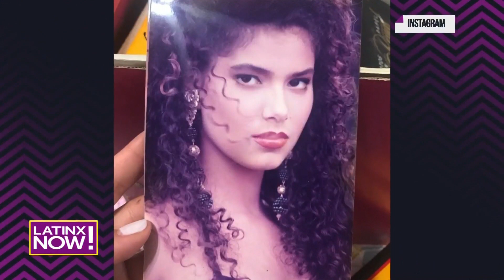Roselyn Sanchez: Todo sobre su nuevo proyecto 'Fantasy Island' | Latinx Now! | Entretenimiento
Latinx Now! La actriz puertorriqueña Roselyn Sánchez nos habla de sus comienzos, su carrera y 'Fantasy Island' su nuevo proyecto hecho en Puerto Rico con trabajadores locales. También cuenta quién le gustaría que la interpretara en una bio-serie.